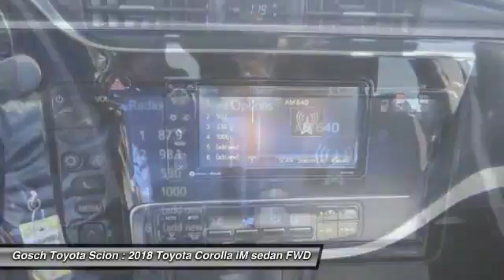2018 Toyota Corolla iM HEMET BEAUMONT MENIFEE PERRIS LAKE ELSINORE MURRIETA T180385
2018 Toyota Corolla iM CVT

GOSCH TOYOTA SCION PROUDLY SERVING HEMET, BEAUMONT, MENIFEE, PERRIS, LAKE ELSINORE, MURRIETA, AND SURROUNDING SOUTHERN CALIFORNIA LOCATIONS. THIS BLIZZARD PEARL 2018 Toyota COROLLA IM IS EQUIPPED WITH A Engine: 1.8L DOHC 4-Cylinder, AUTOMATIC TRANSMISSION, AND RECEIVES AN ESTIMATED 28 City/36 Hwy MPG. GOSCH TOYOTA SCION 450 CARRIAGE CIRCLE HEMET CA 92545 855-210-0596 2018 Toyota COROLLA IM CVT Stock #: 8-T180385 | VIN: JTNKARJE5JJ556512 | 2018 Toyota Corolla iM CVT Gosch Toyota Scion